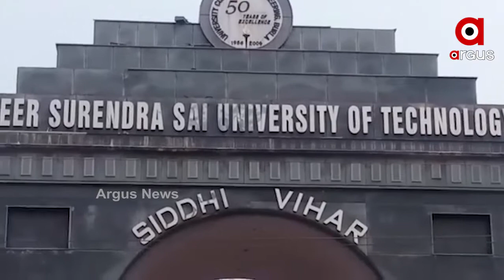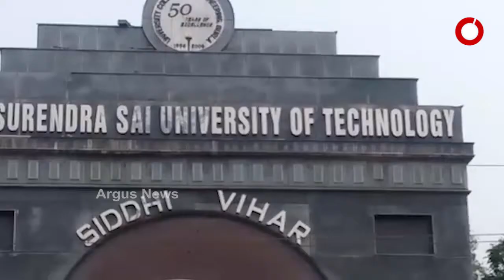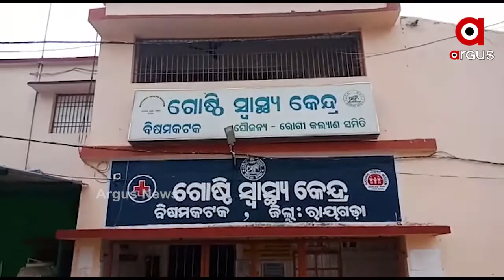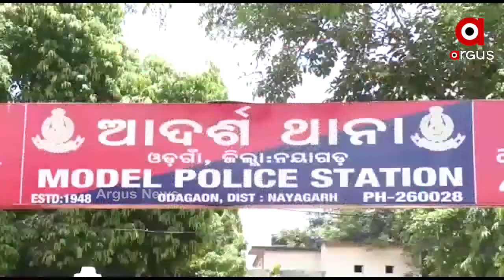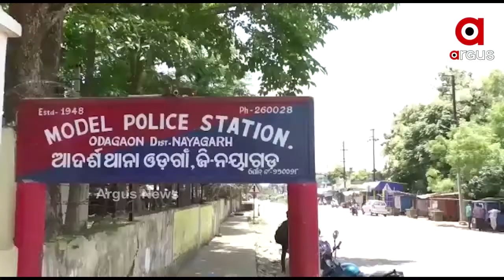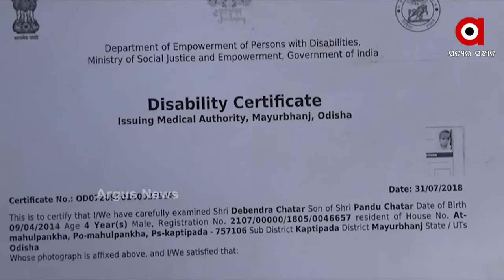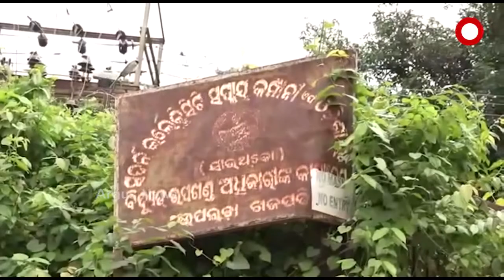Argus Update News 11am